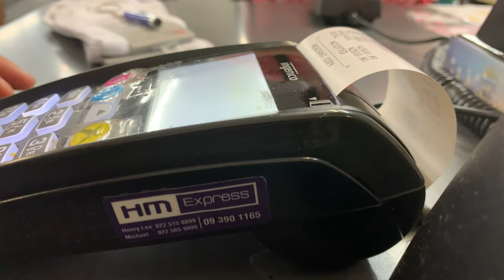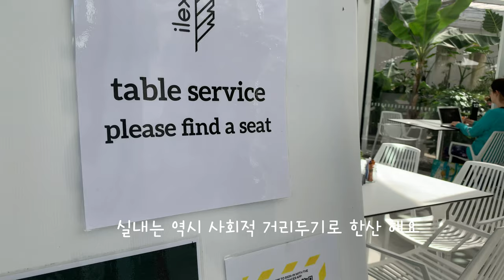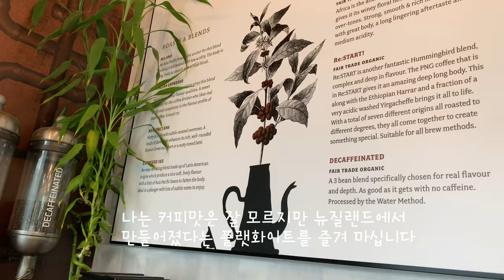뉴질랜드 12월 크라이스트처치 / 헤글리파크/생일에 가는 차이니즈레스토랑/엘림튜브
12월에 여름인 뉴질랜드 크라이스트처치. 여름이라고 덥지만은 않죠. 하루에 봄 여름 가을 겨울이 다 들어 있을 때가 있습니다. 그래서 더 아름다운지도 모르겠네요.